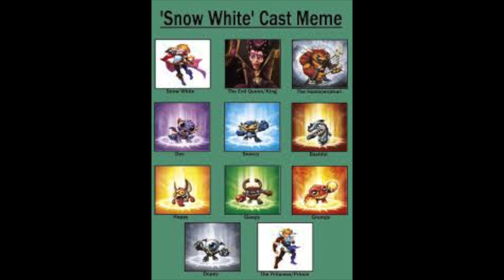Skylanders Memes that i found for no reason PART 5!